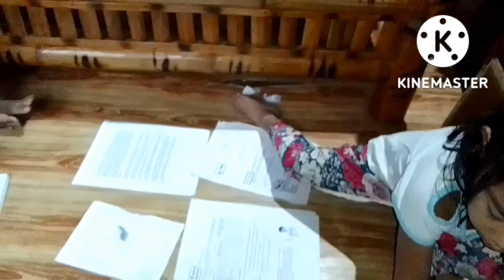BZ MODE SILA#makuletz